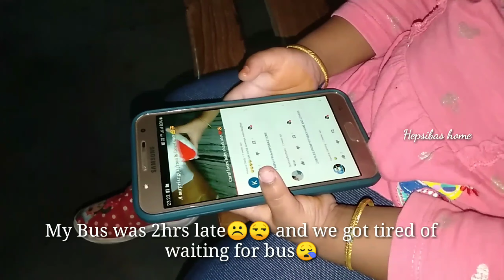#My first Vlog in Vizag#Going to mom's house 🙂...But😒☹️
My first travelling vlog😊..
Do watch the video...
Tq🤩